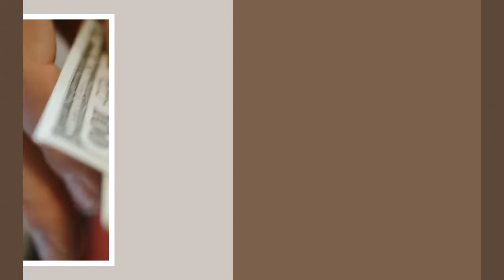What is the Average Cost of Medicare Supplemental Insurance?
We understand navigating Medicare can be a confusing and overwhelming process, so let us help! Call your local Avery Hall Insurance Group, today! Any of our experts would love to assist you in learning more and enrolling in Medicare.